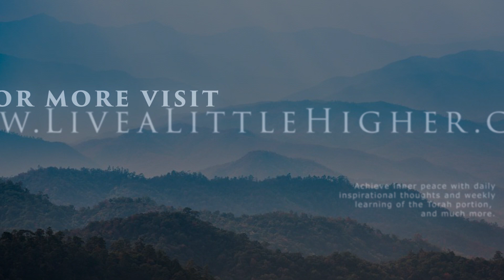Weekly Torah Portion - Vayeishev 5779